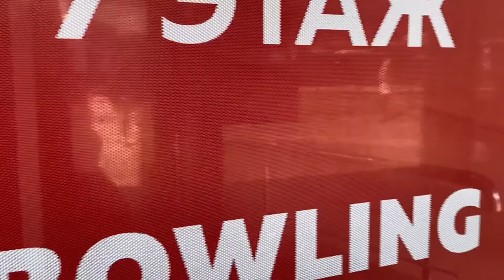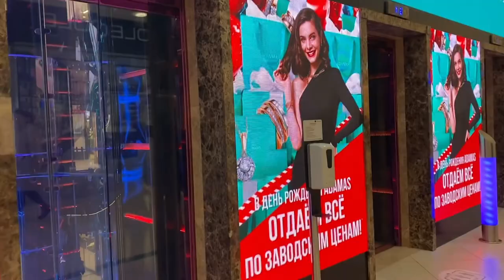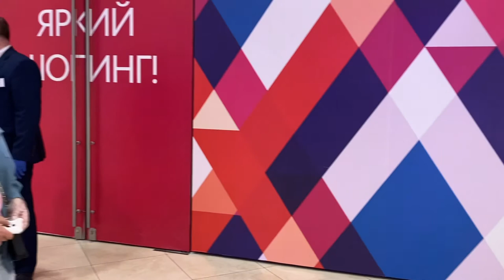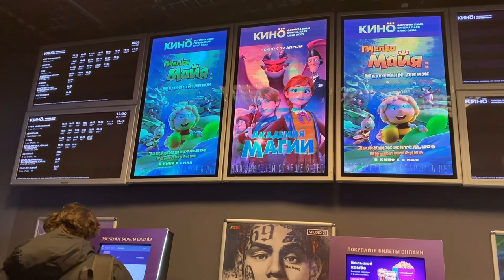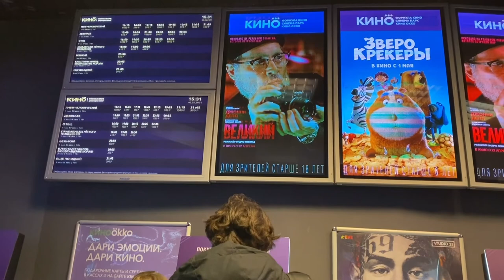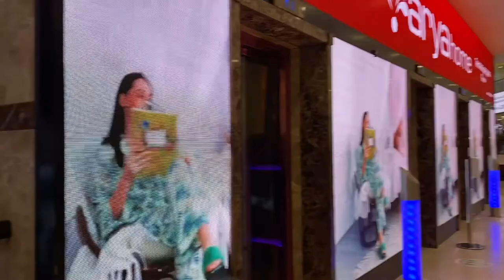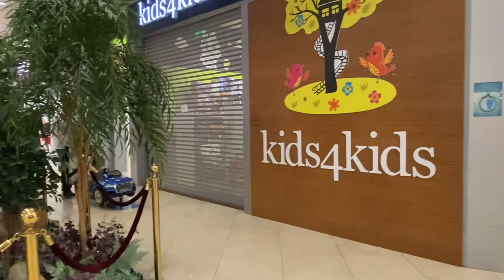From Kievskaya Metro going to Evropeyski Shopping Mall, Moscow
I want to show you the place  in Kievskaya station where  is the biggest shopping mall in Moscow the Evropeyski Shopping Mall ... In Mall have many choices of store with the branded clothing, entertainment for the kids, food court many restaurants, watching movie in beautiful theater and many more...